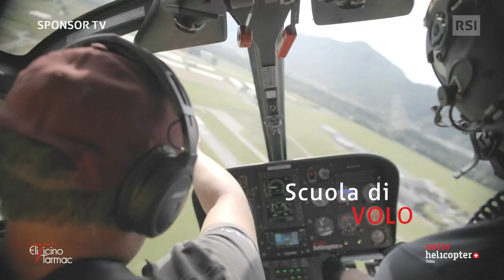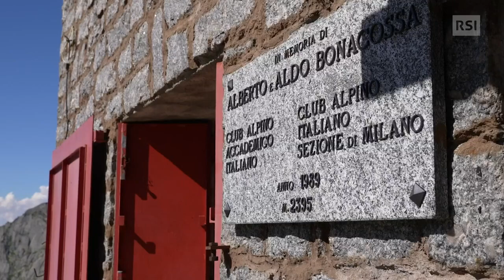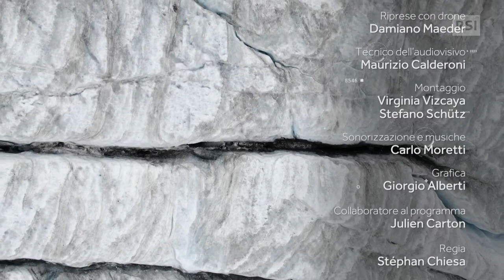Episodio 5 - Sentiero Roma | In Cammino tra i Ghiacciai | RSI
Tratta completamente in terra italiana per la quinta puntata di "In Cammino tra i Ghiacciai". Dal Rifugio Gianetti i partecipanti percorrono il Sentiero Roma per arrivare al Rifugio Allievi, dalla Val Codera fino in Valmalenco in una tratta lunga 54 km.
La quarta serie di “In cammino” si svolgerà quasi interamente nel Grigioni italiano. Il percorso è stato disegnato con Romolo Nottaris, grande conoscitore e amante di quelle vette che scaleremo e andremo a conoscere (e protagonista della scorsa edizione). Dal Badile che sovrasta Bondo con accanto il Cengalo, vi porteremo tra cime e ghiacciai fino a Poschiavo, passando dalla cima di  Castello, il Palù, la Diavolezza e altri incantevoli paesaggi e accoglienti capanne. Partiremo da Casaccia alla scoperta della Bregaglia.

Circonvalleremo il Cengalo e la sua frana, una ferita ancora aperta in uno dei comprensori alpini più belli della Svizzera. Per la prima volta in quattro edizioni, il nostro percorso si snoderà unicamente sopra i 2'000 metri, bivaccheremo oltre i 3'000 metri, e raggiungeremo vette che sfiorano i 4'000. Emozioni e avventura in compagnia di Stéphan Chiesa, Alice Pedrazzini e otto partecipanti Poschiavini e Ticinesi selezionati da un casting con oltre 200 partecipanti. Sotto l’occhio vigile e attento delle nostre guide alpine Bregagliotte, Siffredo Negrini e Romano Salis, scopriremo il territorio dall’alto. Insieme a loro avremo personaggi e racconti, storie e curiosità.

Ecco dove potete trovarci:
RSI Play: